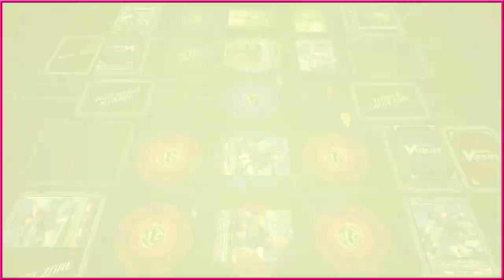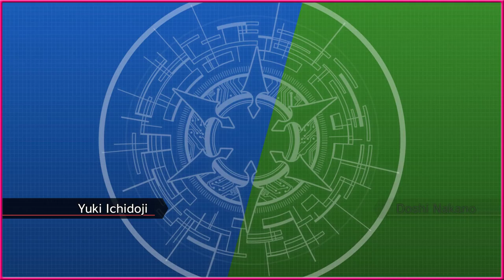How They Do Baro And Eugene LIKE THIS?! |2| Cardfight Vanguard Dear Days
Last time learned how to fight...lets put that into practice this time we 3 back to back fights!

"The ultimate digital Vanguard experience that includes an original story set in the world of overDress! Compete with players worldwide with "Ranked Fight," play solo casually with "CPU Fight," and enjoy the game and experience the world of Vanguard at your own pace via many other fights..."

SocialMedia:
Time Stamps:
0:00 –  Going Over The Start Decks
04:21 - Fights!
47:43 - Going Over Some Of The Packs
See something you like? Gimme a like! Hear something you hate? Lemme know in the comments! Enjoy and have a great day.